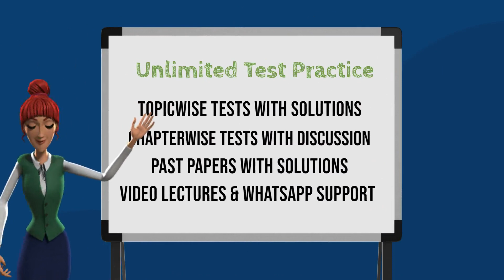Best MDCAT Practice Test Session 2023| MDCAT Test Preparation 2023| MDCAT 2023 Online Test Practice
Are you looking for the best MDCAT Repeater Online Test Session in 2023? Look no further! In this video, I'll show you the best MDCAT Repeater Online Test Session 2023 that you can take to get ready for the MDCAT Test 2023. I'll also show you the best MDCAT Test Preparation 2023 so you can be confident when you take the MDCAT Test 2023.
Don't miss out on this opportunity to get ahead of the competition and take the best MDCAT Repeater Online Practice Test Session.

Are you preparing for the MDCAT? Do you want to take the test in the comfort of your own home? Check out our online test session, where you can take the MDCAT Repeater online test!

This online test session is the best way to prepare for the MDCAT Repeater. You can take the test in the comfort of your own home, and you don't have to worry about missing any important questions. If you're ready to start preparing for the MDCAT, then sign up for our online test session today!
Best MDCAT Repeater Online Test Session  2022| MDCAT Test Preparation 2022| MDCAT Test 2023.

Are you preparing for the 2023 MDCAT? If yes, then you are at the right place! In this online test session, you will have the chance to practice chapter-wise tests, Tests with Discussion, Past Papers tests with discussion, online Chapterwise textbooks, Interactive notes, and Video Lessons.
This is the perfect way to check if you are ready for the actual MDCAT test in 2022 or 2023.

Don't miss this opportunity to start preparing for the MDCAT now! This online test session is the best way to get started. After taking this test, you will have practiced a lot of tests and fully prepared for your actual exam. and you also will know if you are prepared to take the 2023 MDCAT and find out how you rank among other students. So be sure to join us in this online test session and start preparing for the MDCAT.